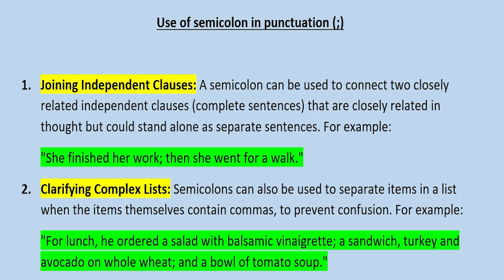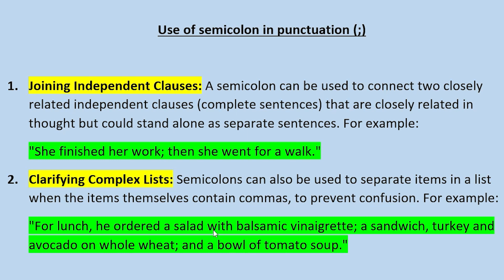USE OF SEMICOLON IN PUNCTUATION | CSS PMS ENGLISH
PUNCTUATION weighs a good proportion in the CSS and PMS Exams. A SEMICOLON is one of the most important marks/signs in punctuation. Hope you will love and like this video.
I have repeatedly papered 70 marks in the CSS Precis paper. This video will help students easily target the best possible score in the CSS PMS exam. I am sharing with students my personal experience and acumen regarding solving the paper. I believe that if you fail to plan; you plan to fail.
 So this video will help you devise a foolproof strategy. IA.
I have also written an all-purpose essay writing book- The Myth of Essay Writing. That will definitely
lighten your back and shoulders.

Furthermore, You can also get easy and comprehensible notes on English Grammar. These notes will ensure your skill in smooth writing and flawless fluency.

CSS ENGLISH TRANSLATION
CSS TENSES
CSS TRANSLATION AND TENSES
ENGLISH GRAMMAR AND TENSES